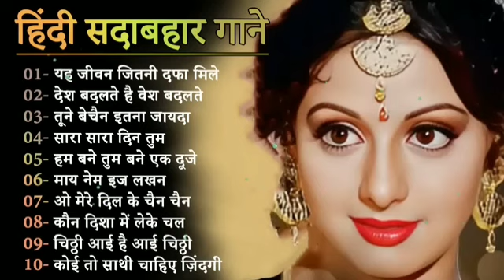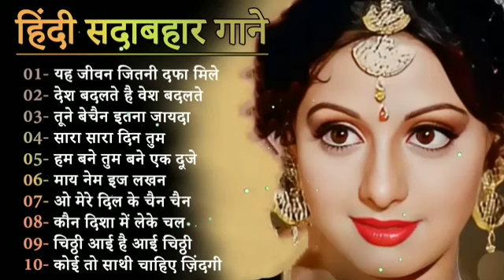Hindi Gana🌹Sadabahar Song 💖हिंदी गाने 💔Purane Gane Mp3 💕Filmi Gaane अल्का याग्निक कुमार सानू गीत